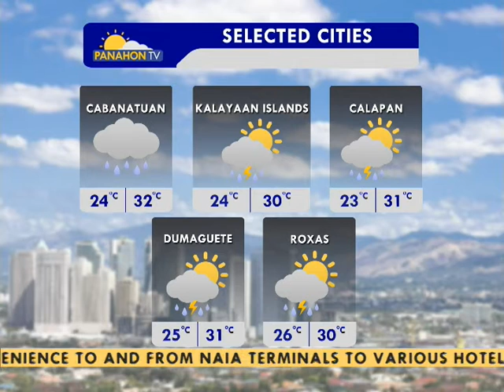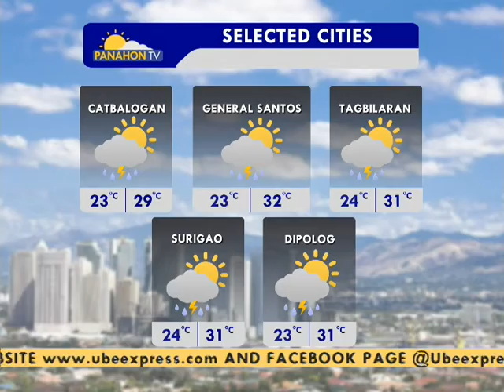Panahon.TV | December 10, 2016, 5:30AM (Part 4)